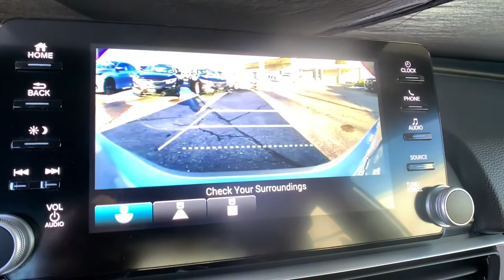2018 Honda Accord Sedan Aurora, Denver, Highland Ranch, Parker, Centennial, CO 44711A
Lunar Silver Metallic Used 2018 Honda Accord Sedan available in Aurora, Colorado at
2018 Honda Accord Sedan Sport 1.5T - Stock#: 44711A - VIN#: 1HGCV1F36JA239927

Priced below KBB Fair Purchase Price!LOW MILEAGE, ONE OWNER, CLEAN CARFAX, BACKUP CAMERA, ACCIDENT FREE CARFAX, BLUETOOTH, KEYLESS ACCESS w/PUSH BUTTON START, Accord Sport, 4D Sedan, 1.5T I4 DOHC 16V Turbocharged VTEC, FWD, Lunar Silver Metallic, Black w/Cloth Seat Trim.2018 CARFAX One-Owner. Recent Arrival! Honda Accord SportAll prices include Dealer Handling fee of $599. Located in Denver CO, and also serving Aurora, Parker, Highlands Ranch, Castle Rock, Littleton, Lakewood, Englewood, and Golden. Clean CARFAX.